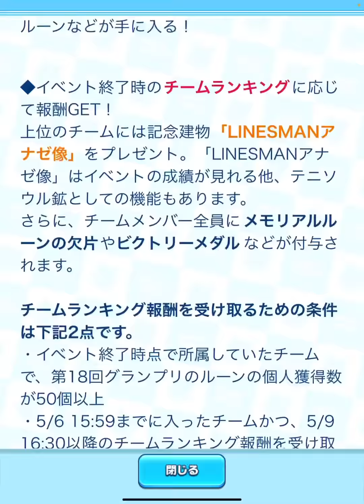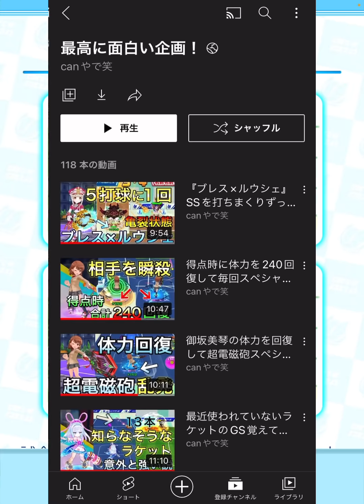御坂美琴でSS打たずにイレバンギミックを量産してキアラのオンザラインを打ち込む！【白猫テニス】